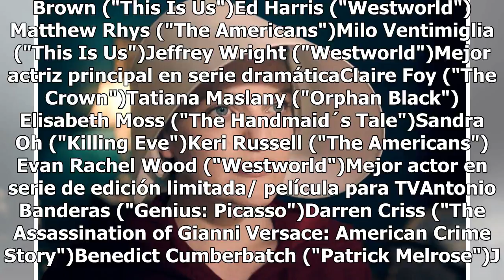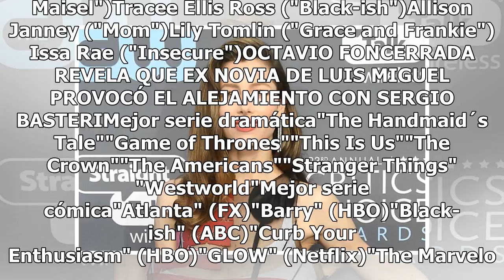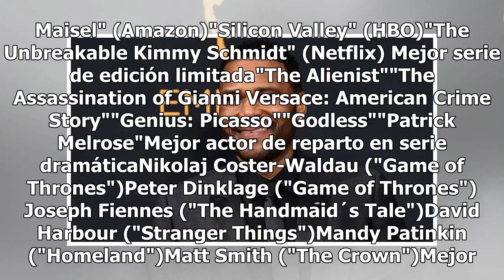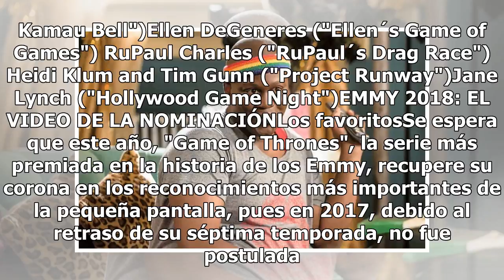Lista completa de los nominados a los Premios Emmy 2018; "Game of Thrones" y Netflix lideran las ...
Lista completa de los nominados a los Premios Emmy 2018; "Game of Thrones" y Netflix lideran las nominaciones

En esta edición la plataforma de streaming Netflix lidera la lista de nominados con 112 postulantes. (FOTO ESPECIAL)Esta mañana la Academia de la Televisión de Estados Unidos anunció a los nominados de los premios Emmy 2018, cuya gala se llevará a cabo el próximo 17 de septiembre en el Teatro Micros...